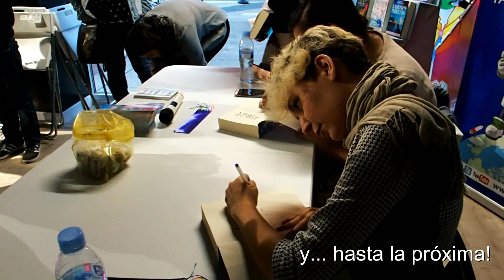Presentación de JAULAS DE SEDA en Vitoria| KATRI´S LIFE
Bienvenidos nuevamente al canal. Como siempre cuando vamos a una de las presentaciones de Iria y Selene os traemos nuestro vlog de la dicha presentación y aquí tenéis la del sábado día 20 en Vitoria que fue en la librería Astrolibros.